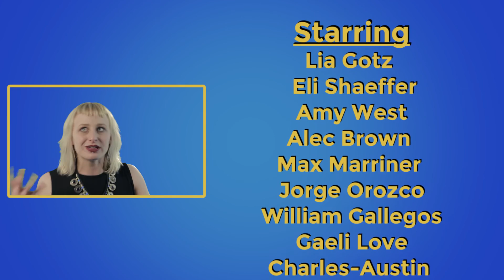REEL TALK WITH MAX MARRINER: How to Film Student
Max teaches you the SFUAD way to film student in this How To episode.